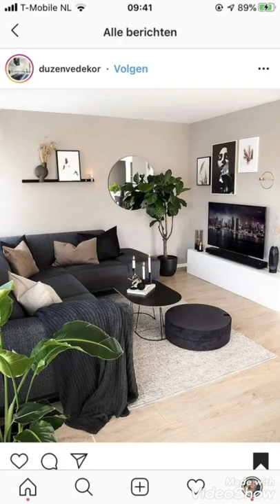Top 20 Beautiful Black Living room Sofa Idea's